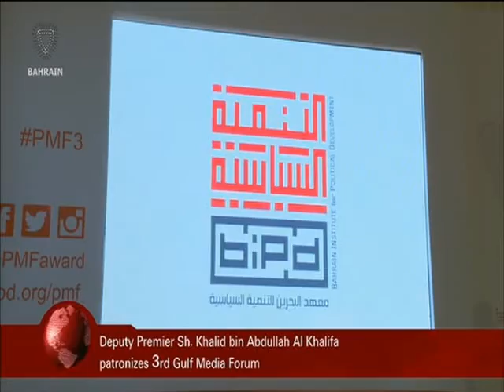البحرين : Bahrain English News Bulletins 2 11-11-2015